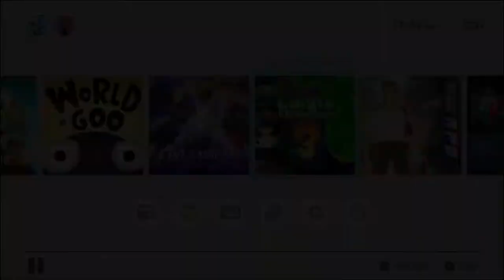Let's Play Luigi's Mansion 3 | The Great Stage Adventure | 2-Bit Players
Jeffrey and Noah head to the 5th Floor to prepare for their greatest performance yet...it’s The Great Stage! I’m sure all the viewers will be captivated by Jeffrey’s thrilling recounting of his efforts to get a new cell phone on Black Friday. Almost as enthralled by Noah trying to beat the boss of The Great Stage! Turns out it’s hard to play competently and engage in meaningful conversation at the same time. But the 2-Bit Players will never stop striving for perfection.